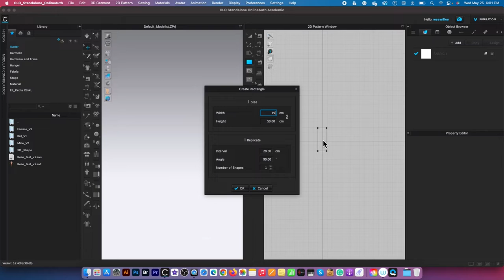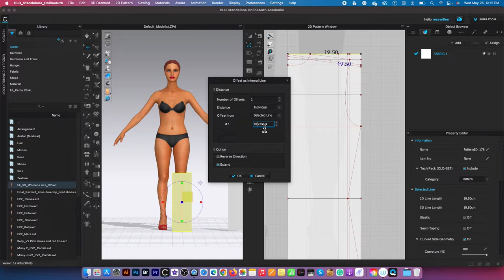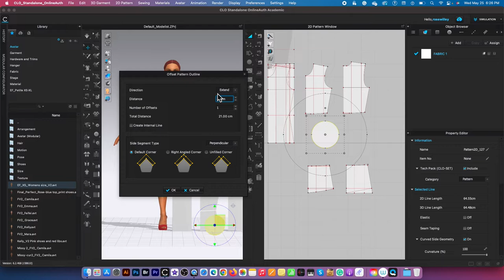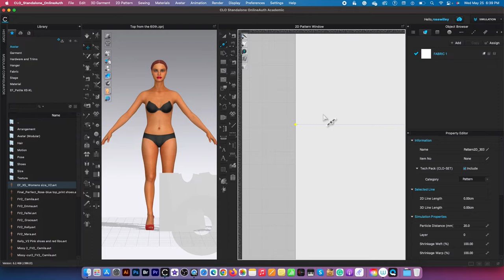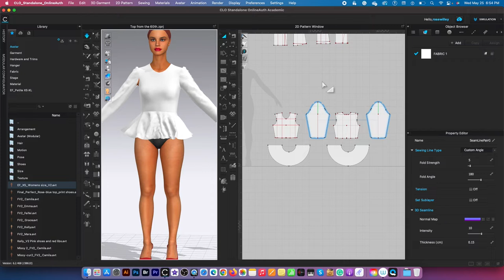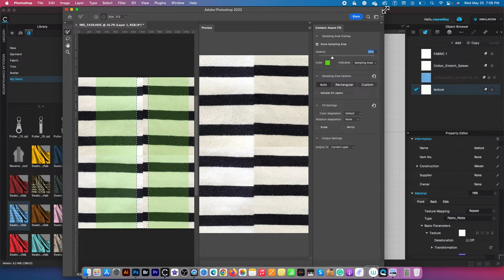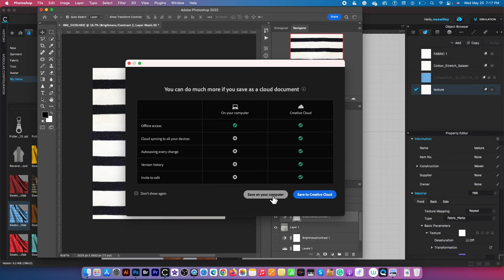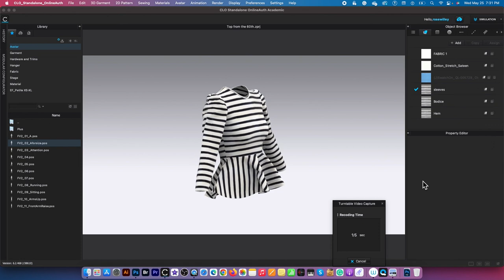How to make women peplum top long sleeve in clo3d Timelapse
Hello everyone this channel is all about CLO 3D for fashion design time-lapse. We hope to share my design works with you, and if you want to see How To Channel: 2d | 3d and CLO, see my other channel Encoder Fashion via YouTube see this Kindly leave a comment if you would like to request a certain video, promise to read and respond and remember to sub and click on the bell, so you will all have the help from me the Design Girl👍

▶︎ Pattern Store Etsy
▶︎ Pattern Store Gumroad